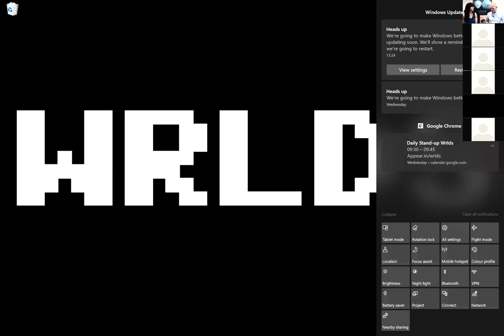Webinar: Hacky Go Lucky with WRLDS CTO Mattias Nord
WRLDS CTO explains how simple it is to develop apps on the WRLDS Open Platform.